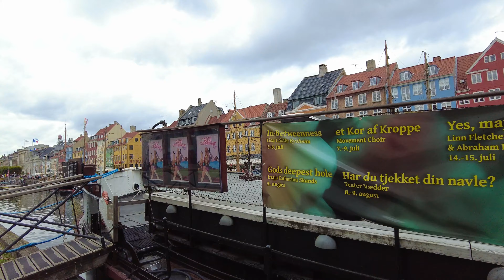[4K] 🇩🇰Denmark Copenhagen's Nyhavn: A Vibrant Waterfront Tale | Københavns Havn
Date: 11 August 2023
Time: Afternoon
Weather: Cloudy

00:00 Highlights
00:46 Let's get started to explore Copenhagen's Nyhavn

"Nyhavn, Copenhagen: A Journey Through Time and Color"

Welcome to a captivating exploration of Copenhagen's Nyhavn, where centuries of history converge with a vibrant palette of colors. In this immersive YouTube video, we invite you to wander along the iconic waterfront of Nyhavn, uncovering its rich heritage, breathtaking views, and the lively atmosphere that makes it one of Denmark's most beloved destinations. We delve into the heart of Nyhavn, where every cobblestone tells a story and every building is a testament to the city's enduring charm.

A Harbor with a Storied Past:

Nyhavn, which translates to "New Harbor," is a historic waterfront district that dates back to the 17th century. It was originally constructed by King Christian V as a gateway to the sea for the bustling maritime trade that was the lifeblood of Copenhagen. As you stroll along Nyhavn's picturesque canals, you'll be following in the footsteps of sailors, merchants, and artists who have all been enchanted by this maritime marvel.

A Colorful Kaleidoscope:

One of Nyhavn's most distinguishing features is its vibrant row of colorful buildings that line the harbor. Each building seems to compete for your attention with its unique hue, creating a kaleidoscope of colors that dances in the reflection of the water below. This enchanting facade is a relatively recent addition, as the buildings were originally constructed in the late 17th century and later underwent a transformation in the 20th century, inspired by the vibrant palettes of sailors returning from their journeys.

A Hub of Art and Culture:

Nyhavn has long been a gathering place for artists, writers, and creatives seeking inspiration from its maritime atmosphere. Hans Christian Andersen, the beloved Danish author, lived in Nyhavn for a time and found inspiration for some of his most famous fairy tales in its scenic surroundings. Today, Nyhavn continues to be a hub of culture, with galleries, street performers, and live music adding to its vibrant ambiance.

Culinary Delights Abound:

No visit to Nyhavn is complete without savoring the culinary delights it has to offer. The area is a gastronomic paradise, with a wide array of restaurants and cafes serving both traditional Danish cuisine and international flavors. Whether you're craving classic smørrebrød (open-faced sandwiches), fresh seafood, or delectable pastries, Nyhavn's dining scene has something to satisfy every palate.

The Iconic Wooden Ships:

As you walk along the quays of Nyhavn, you'll be greeted by a sight that seems frozen in time - a collection of beautifully preserved wooden ships. These vessels, some dating back to the 18th century, offer a glimpse into Denmark's maritime heritage. Whether you choose to take a harbor tour on one of these historic ships or simply admire them from the shore, they are an integral part of Nyhavn's charm.

A Melodic Escape:

The sound of live music often wafts through the air in Nyhavn, adding an extra layer of enchantment to your visit. Street musicians and jazz bands provide a melodic backdrop to your exploration, setting the perfect mood for a leisurely stroll or a romantic evening by the water. The music in Nyhavn is a testament to the district's role as a cultural hub that has long captured the hearts of artists and visitors alike.

The Iconic Little Mermaid Statue:

A short walk from Nyhavn along the Langelinie promenade takes you to one of Copenhagen's most famous landmarks, the Little Mermaid statue. This iconic sculpture, inspired by Hans Christian Andersen's fairytale, has become a symbol of Copenhagen and a must-see for visitors. It's a serene and contemplative spot that offers a beautiful view of the harbor and the city skyline.

Rediscovering Nyhavn's Resilience:

Throughout its history, Nyhavn has endured fires, wars, and countless changes, yet it has always bounced back with unwavering resilience. Today, it stands as a testament to the enduring spirit of Copenhagen and its people. Whether you're exploring the bustling harbor during the day or taking in the magical evening atmosphere when the buildings are beautifully lit, Nyhavn promises a journey through time and color that will leave a lasting impression.